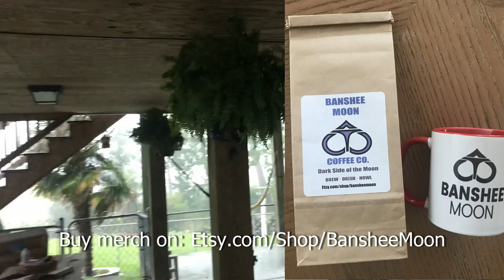Smell The Sea and Feel The Sky.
Smell The Sea and Feel The Sky. Feels like a Van Morrison song-  Into the Mystic. Nona and Papa spend time with the granddaughter. Hanging out on the Pier and dock by the boats before the storm. Playing in the carport under the house during the rain.